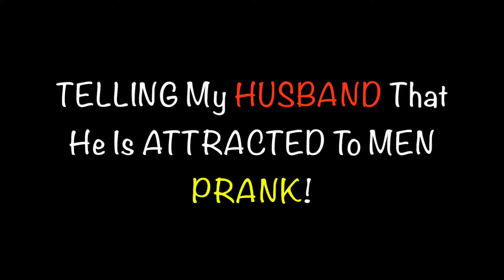TELLING My HUSBAND That He Is ATTRACTED To MEN PRANK! **NEVER AGAIN**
I Want To BREAKUP Until We Have The Baby PRANK On Pregnant WIFE! **BAD IDEA**